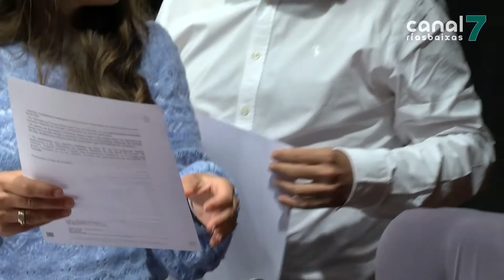O PP de Pontevedra presenta unha emenda aos orzamentos por "fomentar a desigualdade e o machismo"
PONTEVEDRA. O PP de Pontevedra presenta unha emenda a totalidade dos presupostos municipais de 2020. Para os populares estes orzamentos fomentan a desigualdade e o machismo e son o resultado da loita de poderes entre os dous grupos de goberno.

Fomentan a desigualdade e o feminismo, afástanse da realidade dos pontevedreses e son o resultado da loita de poderes de dous partidos. Así definiu esta mañá Rafa Domínguez os orzamentos municipais de 2020. O voceiro popular criticou o retraso na súa presentación e fixo especial fincapé no nomeamento dos 3 novos directores xerais.

Rafa Domínguez criticou tamén a falta de participación das asociacións veciñais nestes orzamentos, así como o abandono das parroquias.

No capítulo de inversións, Domínguez destacou a baixa taxa de execución. Algo que pon de manifesto, segundo el, o fracaso e a incapacidade do actual goberno.

Para o voceiro popular, estes orzamentos esquécense do que realmente lles interesa aos pontevedreses: o emprego, o tráfico e a necesidade de crear máis aparcamentos. Estes presupostos irán a debate este venres no pleno municipal.